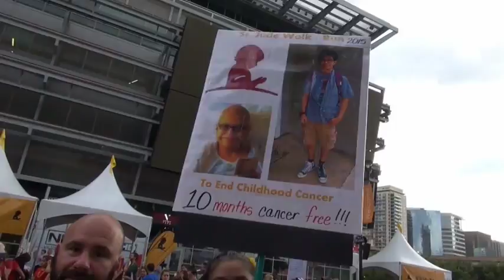Runners 34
American airline center, St Jude Hospital,